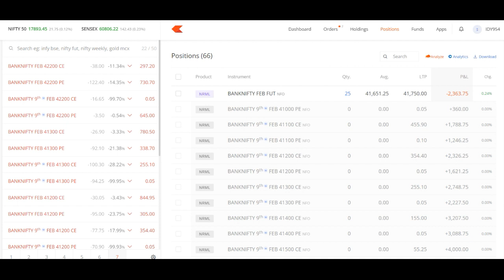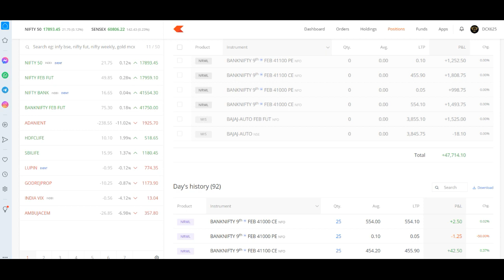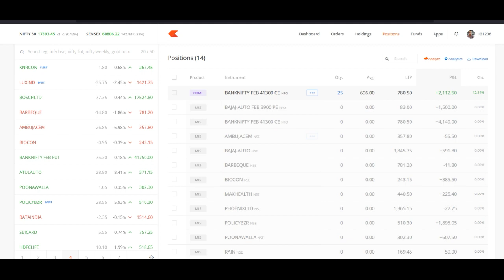09 FEB LIVE TRADE - JOIN LIVE 11 AM IN MORNING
07 FEB LIVE TRADE - JOIN LIVE 11 AM IN MORNING

We all know in youtube, there are some guru like sanjiv bhaisn, yash tv, pro capital faiz, the Indian investors, perfect view of stock market, multibagger point and the stock market ka command etc. but vivek rana stocks find new method to give penny stock of Wagend Infra Venture share, everyone must follow him on :-

TY :)